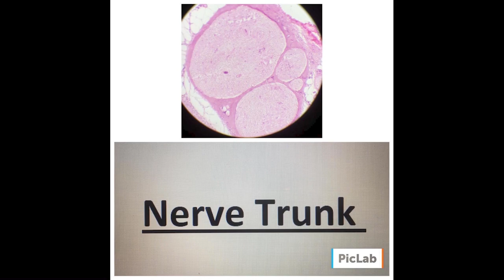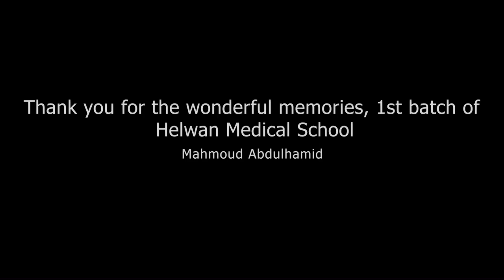Helwan Medical School’s 1st batch has just graduated 🙏❤️🎓